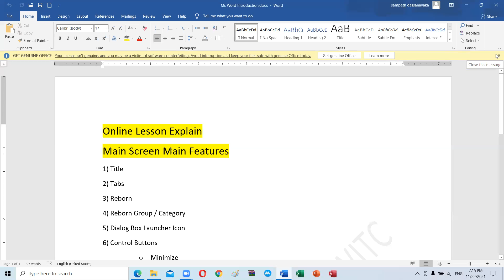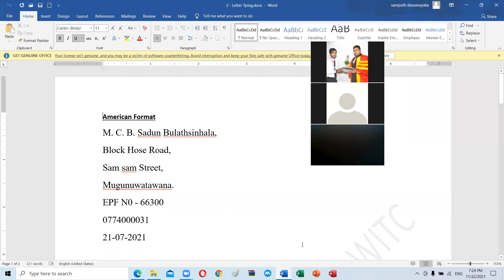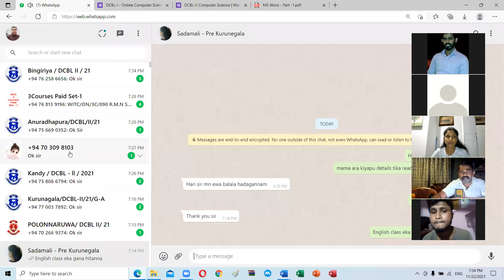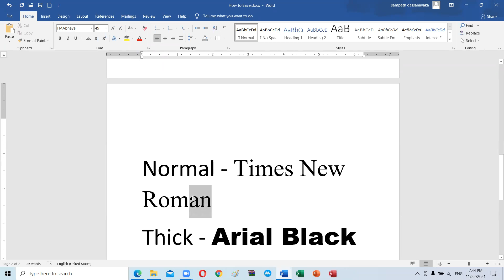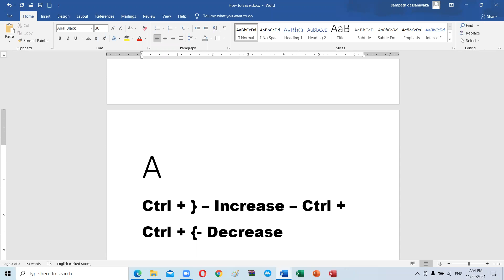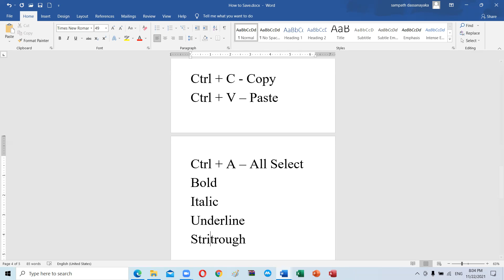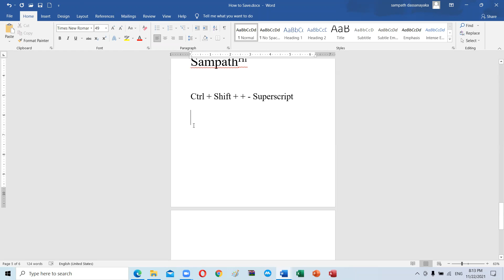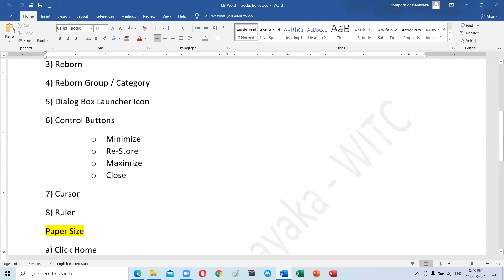3 MS Word Lesson 22 11 2021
මෙම Video එක මගින් MS Office Application  පිළිභද මූලික මට්ටමේ සිට ඉගෙන ගන්නා අයට ඒ සදහා හොද ආරම්භයකි. Wayamba IT Campus හි Computer Science ඉගෙන ගන්නා සිසුන්ට පාඨමාළාව Online හැදෑරීමට මෙම Video එක උදව් කරණු ලැබේ. Lesson - 4 කොටසද නැරබීමෙන් ඔබ ලබන දැණුම අඛණ්ඩ කරගත හැකිය. Certificates සදහා වයඹ අයි. ටී.